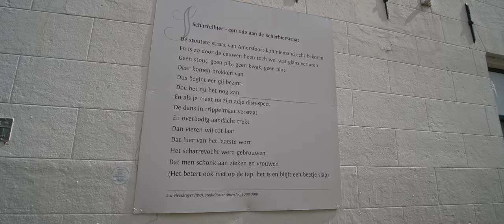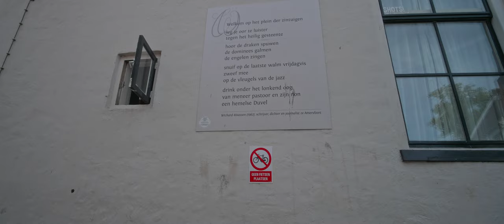Amersfoort, also known as Boulder-City, in the Netherlands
The nickname for Amersfoort, Keistad (boulder-city), originates in the Amersfoortse Kei, a 9-tonne (19,842 lb) boulder that was dragged from the Soest moors into the city in 1661 by 400 people because of a bet between two landowners. The people got their reward when the winner bought everyone beer and pretzels. Other nearby towns then nicknamed the people of Amersfoort Keientrekker (boulder-puller). This story embarrassed the inhabitants, and they buried the boulder in the city in 1672, but after it was found again in 1903 it was placed in a prominent spot as a monument. There are not many boulders in the Netherlands, so it can be regarded as an icon.